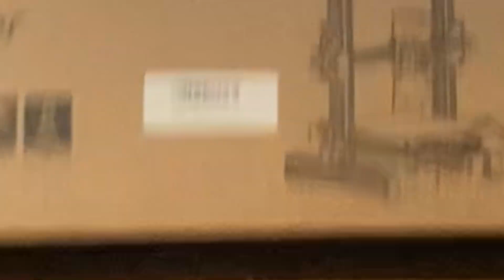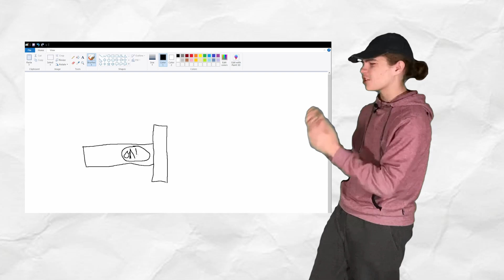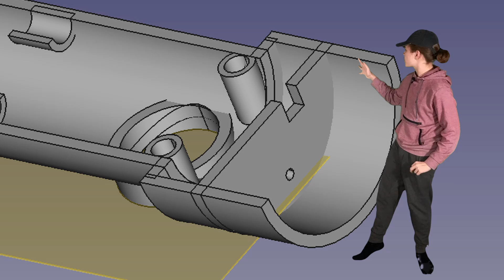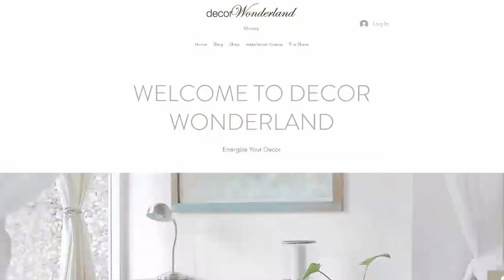A Walking Stick Without the Stick Part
This video I make and overengineered walking stick. It is interesting but i'll be honest, there is a reason it is in a channel called Approvedtrash.

0:00 Why?
2:00 New 3D Printer
3:07 Design
3:57 Electronics
6:48 3D Models
7:37 Final Product
9:11 How Unfortunate...
10:29 Outro